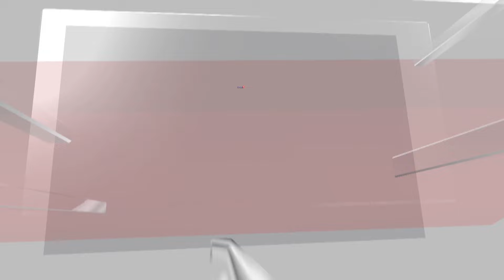Euro 2024 | Nightmare For Lukaku As Slovakia Stun Belgium To Cause First Big Upset Of Euro | G18V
Slovakia caused the first upset at Euro 2024 as Ivan Schranz fired the underdogs to a 1-0 win against Belgium. Romelu Lukaku missed a host of chances for Belgium and had a late equaliser controversially disallowed by VAR. It was a bitter loss for Belgium, who are in danger of once again failing to fulfil their potential at a major tournament. Belgium’s golden generation has lost much of its lustre since they crashed out of the 2022 World Cup in the group stage. The Red Devils fell at the quarter-finals in the last two editions of the European Championship, making a third place finish at the 2018 World Cup the highwater mark of a talented but underachieving team.

Source: Reuters